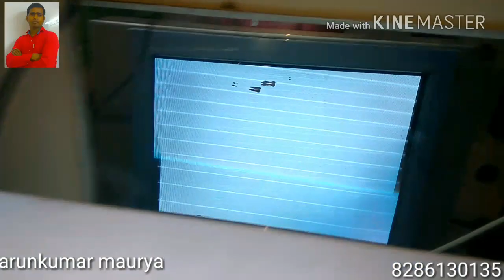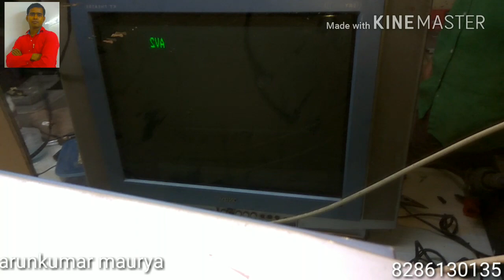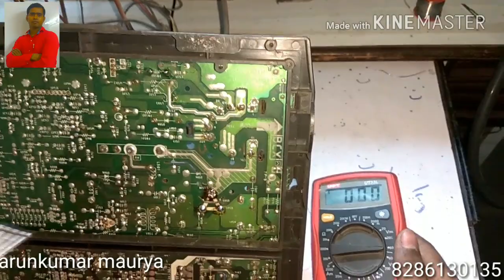How to solve white retres line problem in onida ky theater tv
This video in which i have to solve retres line problem
buy electronics components module motherboard on lapputer.com with low price